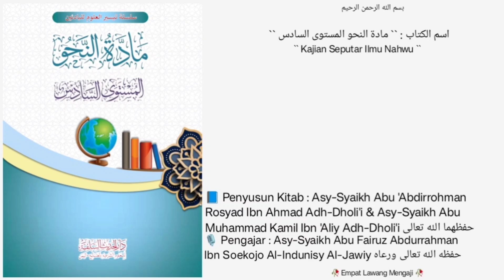• Dars 65 • |📘Kitab Maddatun Nahwi Al-Mustawa As-Saadis |🎙️Asy-Syaikh Abu Fairuz Al-Jawiy